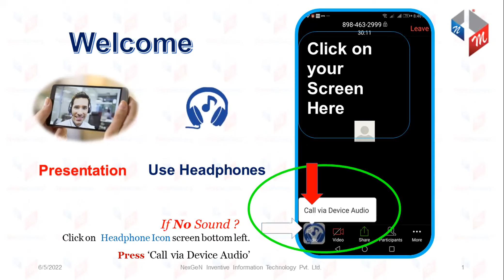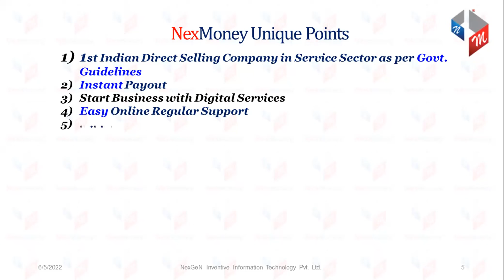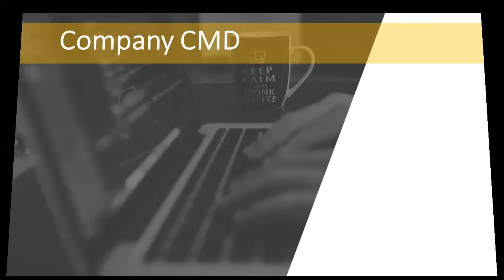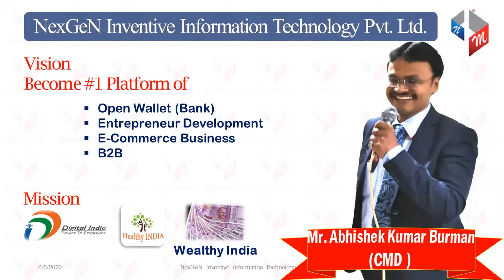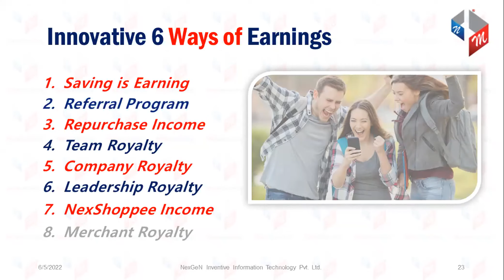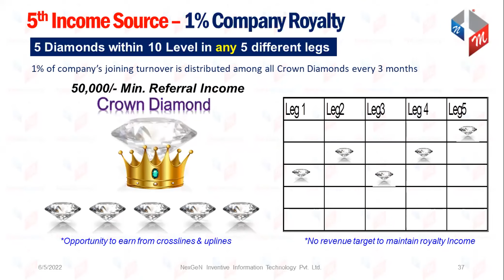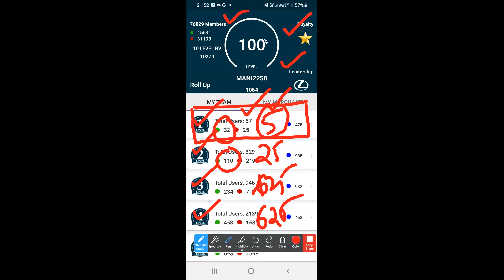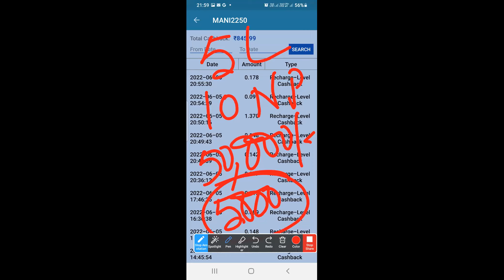NexMoney TELUGU Presentation CONTACT#9246152314/8099493514